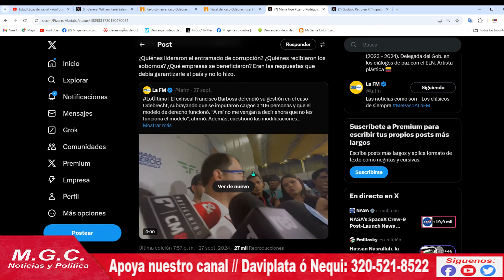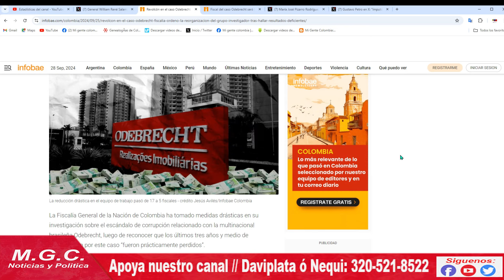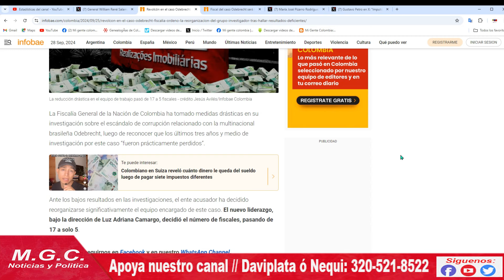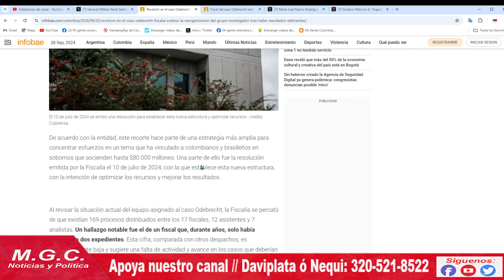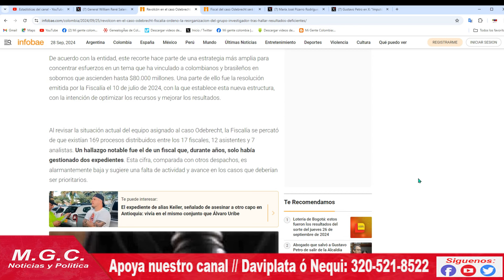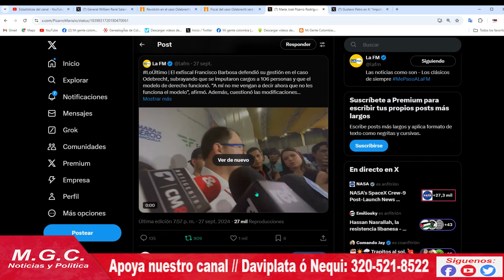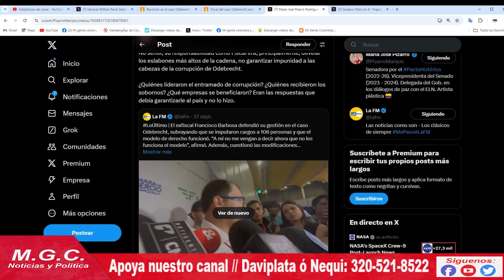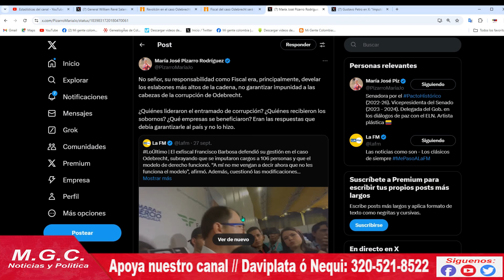LA ESTRATEGIA DE LA FISCAL CASO ODEBRECTH / PETRO Y PIZARRO LE RESPONDEN AL EXFISCAL F. BARBOSA